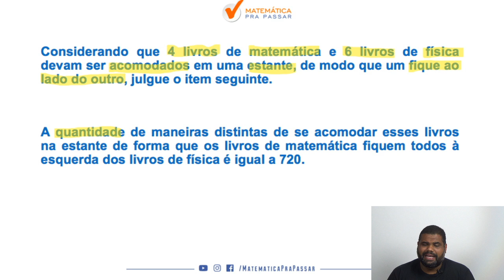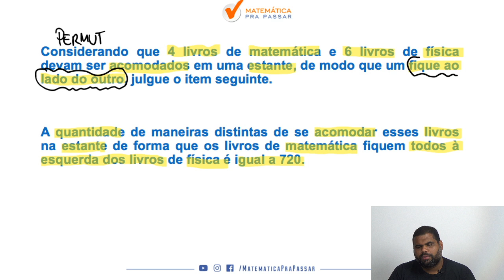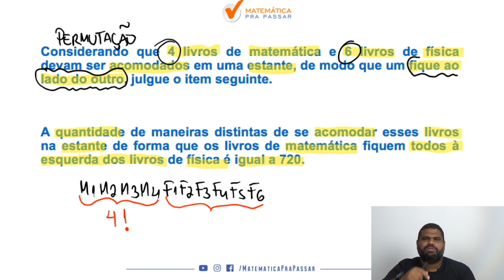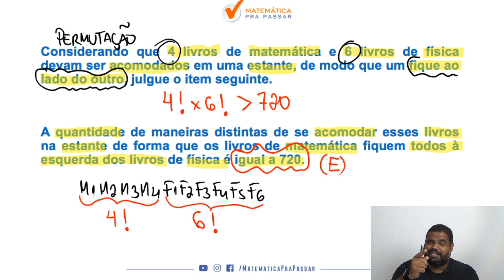Análise Combinatória para o TJ - RJ : Correção do Quiz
Você está estudando ANÁLISE COMBINATÓRIA ?

Então assista esse vídeo onde nosso professor, marcao, ensina como Aprender análise combinatória e não decorar, você verá que depois desse vídeo as questões de análise combinatória serão bem mais tranquilas.